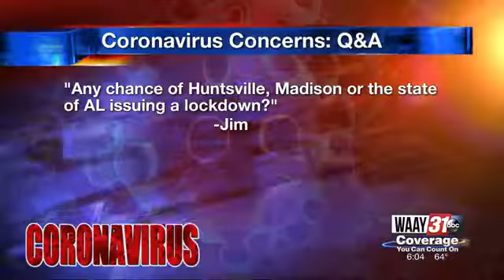WAAY 31 Coronavirus Concerns Q&A: Will Huntsville, Madison go on lockdown?